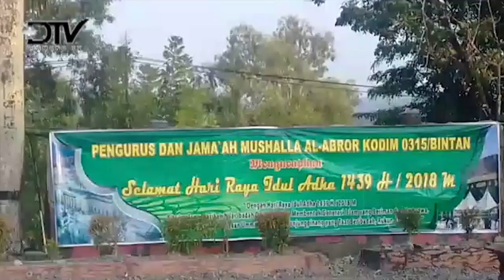KODIM 0315 BINTAN ADAKAN SHOLAT EID BERJAMAAH